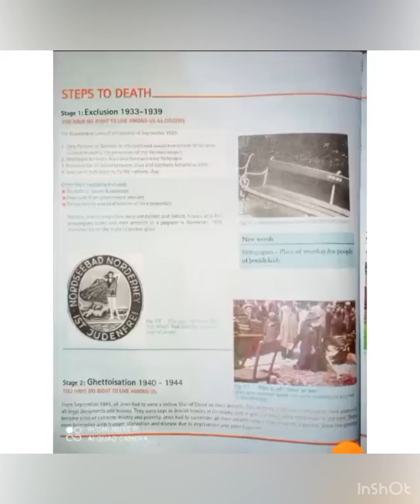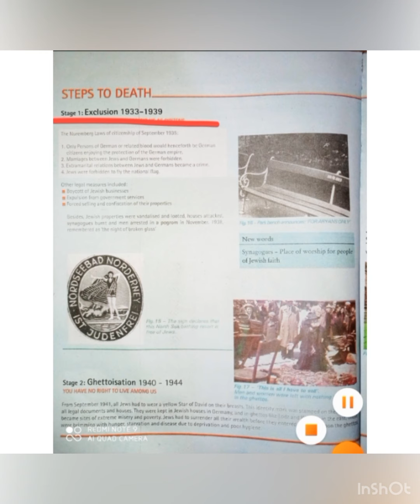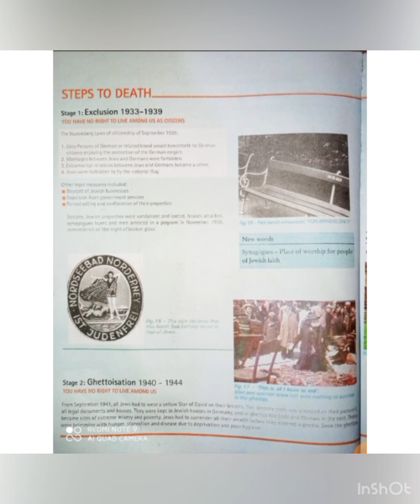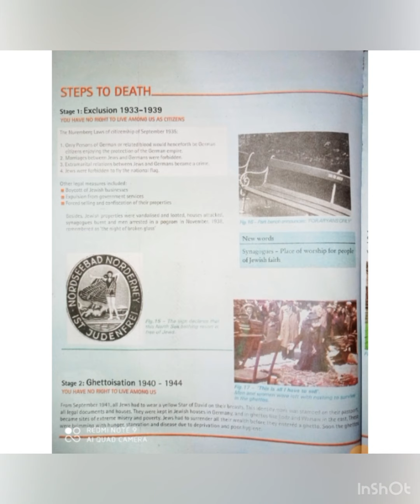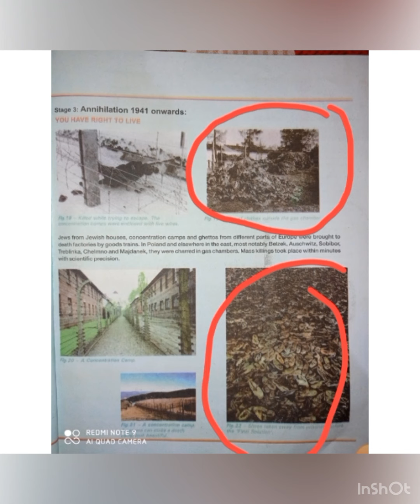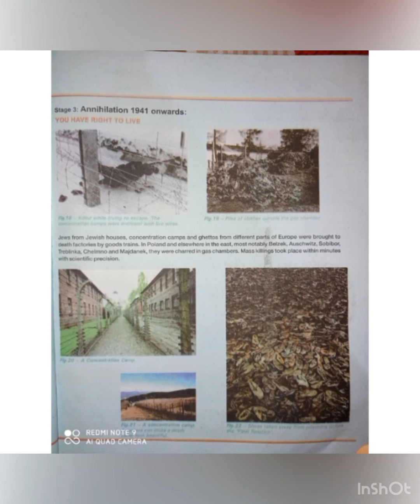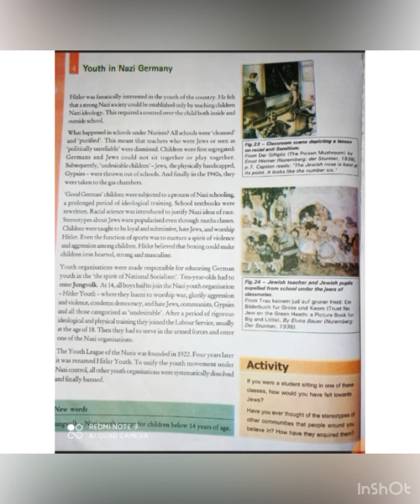9th History L10 by Miss Anju